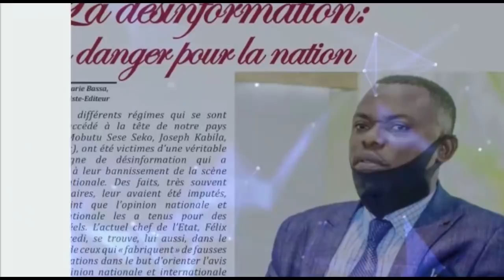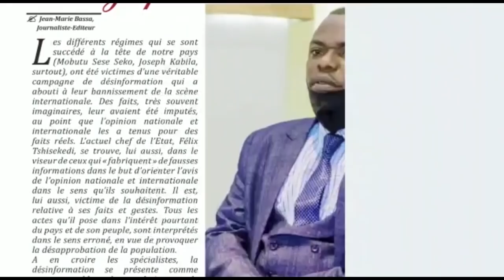ROBINIO MUNDIBU TRÈS FÂCHÉ CONTRE CELEO & DEPLICK ABENGI CELEO AZA LIBOMA ATIKA KOMBO YA FALLY IPUPA